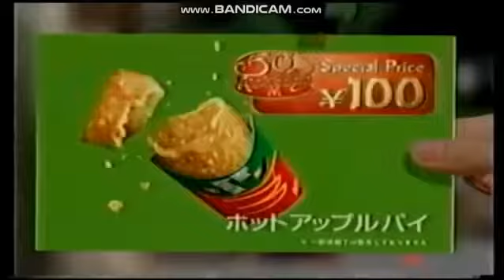McDonald's Japan Logo History/Every Evolution of McDonald's Japan Outro Ads (1982 CM Removed)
Kirby Café is now available in Tokyo & Hakata, We are OPEN! or use keep web browsing, to use this now. Localing in the Globe World!
FAQ? - YouTube services
マクドナルドの日本ロゴの歴史/マクドナルドの日本エンディング広告のすべての進化（1982 CM削除）
KirbyCaféが東京と博多で利用可能になりました。当社のウェブサイトグローブワールドでのローカライズ！
 よくある質問？  -YouTubeサービス